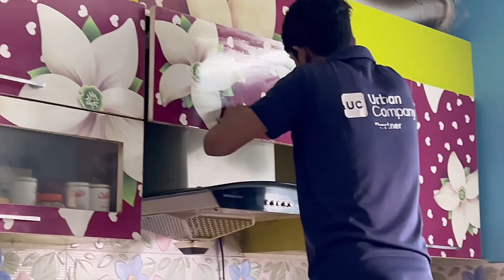Sondher theke Srabanti’r sorir ta down lagche | Kitchen cleaning darun bhabe korlo